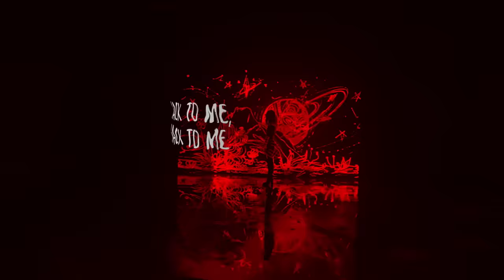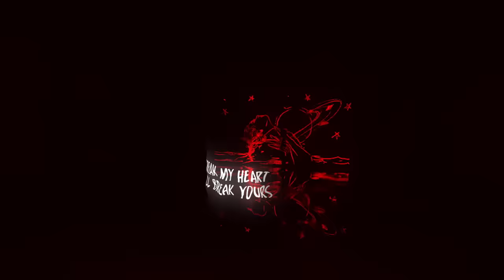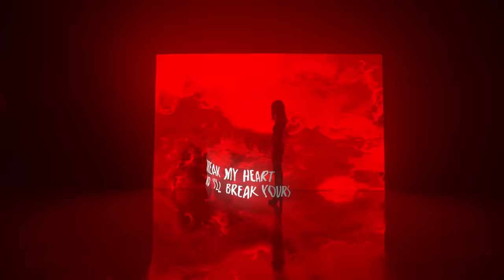Roxen - Cherry Red (Lyric Video)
Lyrics: Theea Miculescu
Produced by Marcel Botezan, Sebastian Barac, Costel Dominteanu

Directed by Bogdan Paun
DOP: Alex Muresan
Graphics: Mihai Sighinas
Produced by Loops Production

Roxen - Cherry Red | LYRICS

"Hola mi amor
Your lovin' is loco (but)
I wanna move on
I like to be solo"
Came and took my heart away
Now i'm hearin’ “I can't stay”
"I'm leavin' mi amor"
Oh no

Ridin' that cherry cherry red
Highways with no end
Sunset in my hair
Come back to me, come back to me
Summer and the sand
Still stuck in my head

Slow me down
On the streets
of downtown
Malaga
Call you out, call me up
vente' pa' ca
Here in this place so far away
I wanna love you all the way
But break my heart
and I'll break yours

RAKATA

La Costa del Sol
The heat of those besos
I’m losin’ control
Vivir el momento
In these eyes I see the lies
But I don't mind the warning signs
I'm ready let's go
Oh no...

Slow me down
On the streets
of downtown
Malaga

RAKATA

na na na
Slow me down
On the streets
of downtown
Malaga

RAKATA